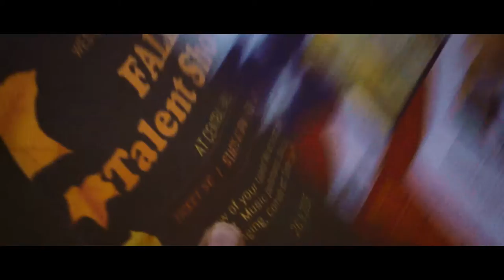Synesthesia | Short Film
While pursuing his passion in music, a teenage boy struggles with his hearing disability

Crew
Director: Sam Sikora
Writer: Sam Sikora
Cinematographer: Sam Sikora
1st AC: Sean Cooper
Editor: Sam Sikora
Sound Mixer: Sam Sikora
Grader: Sean Cooper

Cast:
Grant - Daniel Williams
Grant's Mother - Sindy Nurse